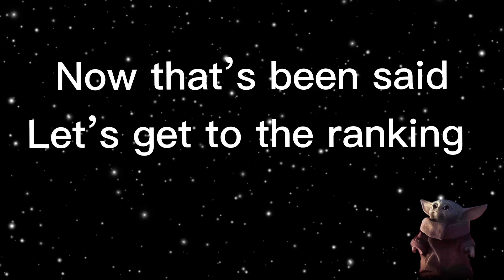Intro comp round 2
💚Welcome to baby yoda dm💚

💚my name is phoebe or you can call me bee💚
🤍I’m 11🤍
💚I’m autistic💚
🤍I edit with CapCut🤍
💚My hobbies are contortion and art💚

🤍Comps I’m in🤍
💚sunny Aldc’s💚
🤍the snowflake comp🤍
💚starshine aldc comp
🤍Lily rose dm comp🤍

💚Fandom friends💚
🤍new reality aldc🤍
💚breaking free💚
🤍vivi’s finger aldc🤍
💚Shine bright aldc💚
🤍Lily rose dm🤍
💚Pressley’s direction💚
🤍diary of dm🤍
💚rachelxedits💚
🤍aldc clouds🤍
💚fool me once aldc💚
🤍the hero🤍
💚kenzie hyland pro💚
🤍Star5entertainment aldc🤍